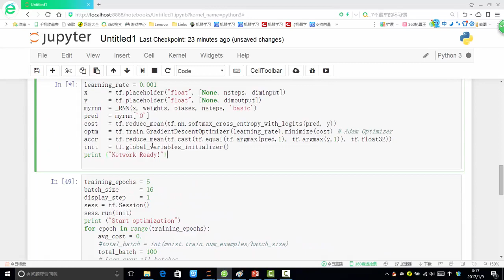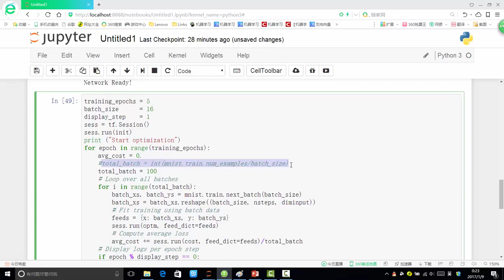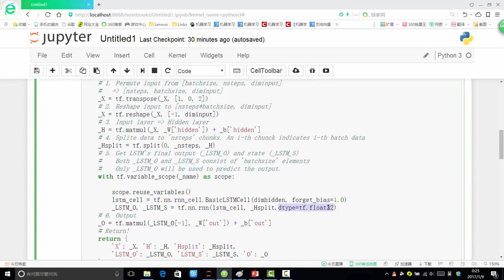32 深度学习必备原理与实战3丨框架：Tensorflow构建RNN网络丨3 训练RNN网络